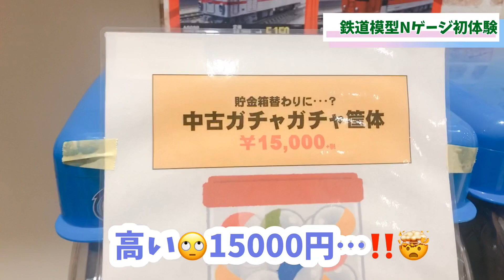【鉄活】休日に親友の子供と鉄道模型Nゲージ体験！【鉄道女子】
こんばんは！！
コロナウイルスが大変な拡大で
イベントも中止になってしまいました😭

みなさんもほんまに手洗いうがいに
免疫力UPさせて気をつけてあげてくださいねTT

そんなお仕事がお休み中のあーやんは
親友とベイビー👶ちゃんと近所におでかけしてきました。

鉄道模型Nゲージ初体験！！🚃
つくばエクスプレスに牛久大仏！！
茨城県が堪能できちゃいました！！！
わくわくしちゃいました。あーやんの好きな車両の世界をつくって走らせたいなあ…なんて野暮もできました☺️

☆お勧め動画
鉄道模型の聖地ボビーセンターカトー東京店のジオラマ/Nゲージ

Nゲージ 鉄道模型KATO 飯田線シリーズ

鉄道、食べ物メインもぐもぐあーやん
＠mogumogu_ayan